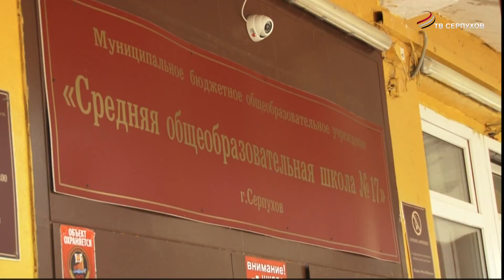Начались работы по возведению пристройки к школе №17 г.о. Серпухов